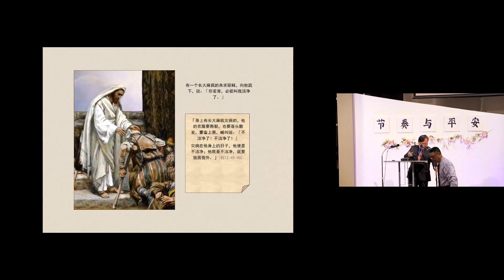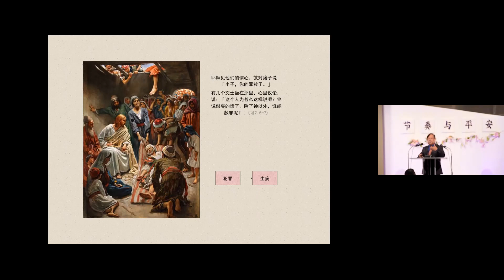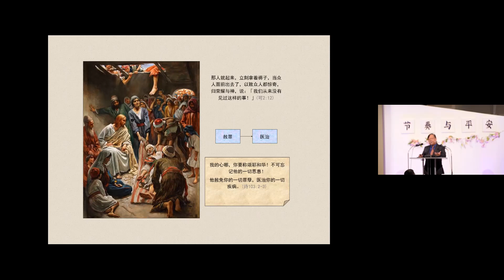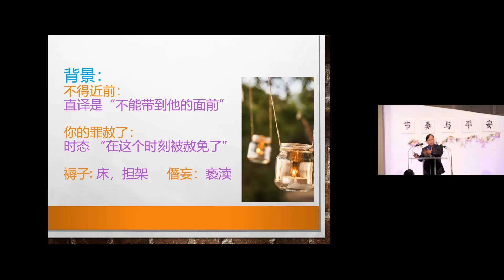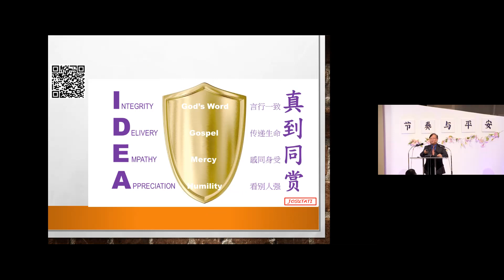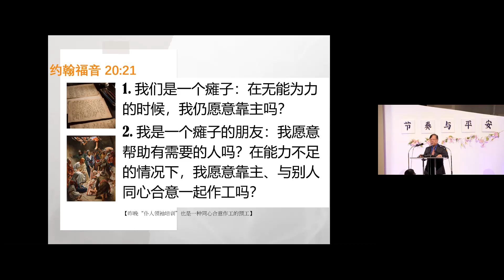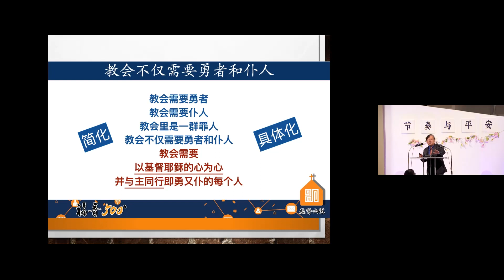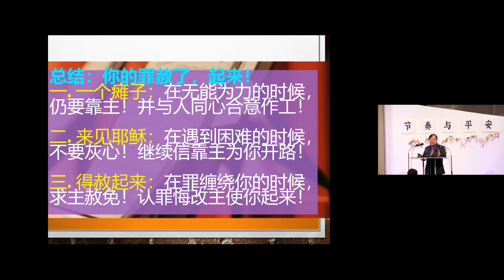2022.10.30 HOC6国语《 你的罪赦了,起来！》可2：1-12 徐国兴牧师